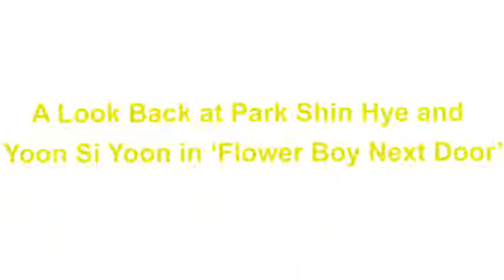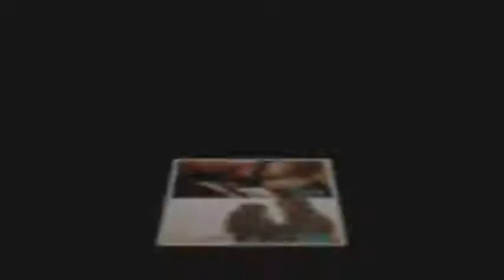A Look Back at Park Shin Hye and Yoon Si Yoon in ‘Flower Boy Next Door’